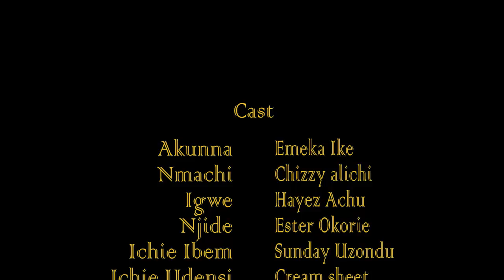ROYAL CALABASH 1 (New Movie)| EMEKA IKE 2019 NOLLYWOOD MOVIES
EMEKA IKE IS BACK DOING WHAT HE DOES BEST.  INFERTILITY IS REGARDED AS A CURSE TO WOMANHOOD IN MOST AFRICAN TRADITIONAL RELIGION AND TO THAT; EVERY WOMAN IS A GOD WHEN SHE BECOMES A MOTHER. WATCH THIS NOLLYWOOD BLOCKBUSTER "ROYAL CALABASH " WHICH PORTRAYS  THE LIFE OF A VIRTUOUS QUEEN  (CHIZZY ALICHI) AS SHE FIGHTS AGAINS INFERTILITY AND DISCRIMINATION.

CAST: EMEKA IKE, CHIZZY ALICHI, HAYEZ ACHU, ESTHER OKOLI

PRODUCTION HOUSE: ROCKCELLY FILMS LTD.

2019 Latest Nigerian Movies African Nollywood Movies

ROCKCELLY MOVIES